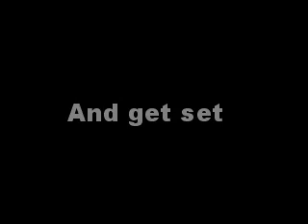How to make a trailor?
Haha enjoy guy's.

a 300 theme song used for a free subscription advert  promotion

-TheAdministratorTube